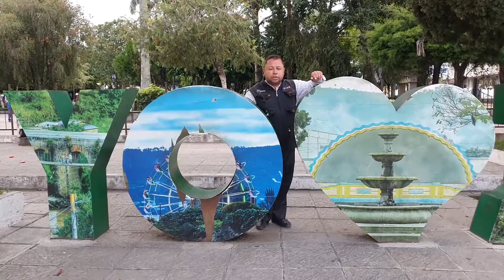Más De Cien Alertas Alba Kenneth Se Han Activado Todo El Departamento 1